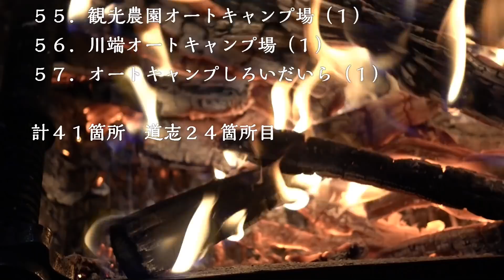【初公開】道志24箇所・全41箇所の制覇キャンプ場一覧。バケツでスモーク餅チーズベーコン巻き！このキャンプ飯は神！道志村「オートキャンプしろいだいら」の紹介。テント無しDDタープ泊ソロキャンパー男時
【初公開】道志24箇所・全41箇所の制覇キャンプ場一覧。バケツでスモーク餅チーズベーコン巻き！このキャンプ飯は神！激ウマ！山梨県道志村「オートキャンプしろいだいら」のご紹介。バケツを使ってあのキャンプ飯を作る！テント無しDDタープ泊ソロキャンパー男時

■2020.10以降のOPムービーをご制作頂いた

日々当たり前のように過ぎてゆく時の中に、ちっぽけな自由を。大袈裟かもしれないが、「生きている！」と実感できる何かが欲しいじゃないか。日常生活に存在するあらゆるものの中に、ある種の“こだわり”を持つことで、自分だけの自由を見出し、楽しい時間を過ごしたいものだ。キャンプ、アウトドア、インテリア、モノ、旅、ドライブ、料理、酒...etc、都内某所に生息する無名の中年男アツオが「こだわり」と「自由」の名の下に企画・制作する、DANJISM（男時ズム）な動画です。

「ソロキャンプ好きさん集まれ」の管理人を務めております。